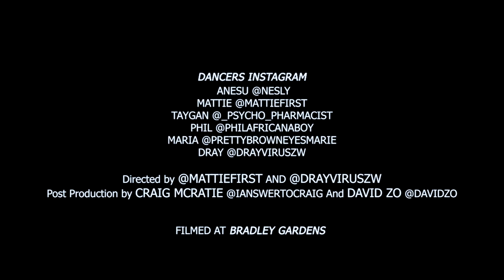Diamond Platnumz - IYO feat Focalistic Mapara A Jazz & Ntosh Gazi( Dance video)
afro dance choreography